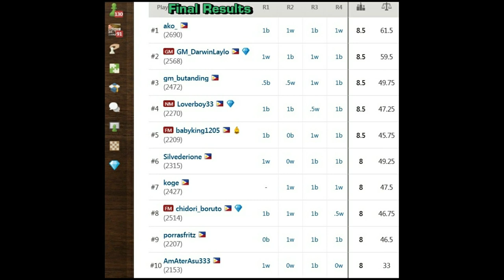youtube video #-34iuV-JRAQ